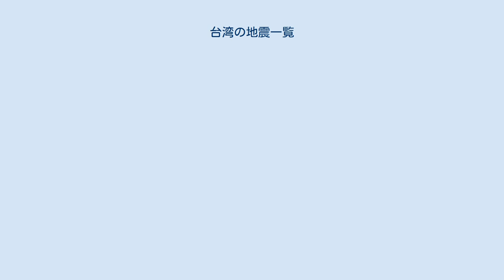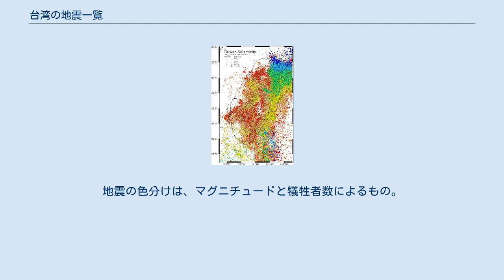台湾の地震一覧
台湾の地図に関する地震データのプロット。
 台湾の地震一覧（たいわんのじしんいちらん）では、台湾島に大きな影響を及ぼした地震を列挙する。
 台湾は環太平洋火山帯上、フィリピン海プレートの西端の地震活動が活発な地域に位置する。
台湾島では、42の活断層が地質学者によって特定されているが、台湾で観測された地震の大部分は、フィリピン海プレートと、島の東のユーラシアプレートの収束によって発生した。
歴史上、台湾で記録された地震の大部分は台湾東方沖で発生しており、被害は軽微である。
一方、島直下の直下型地震では、規模に比して大きな被害が生じている。
台湾における最古の記録地震は、オランダ統治時代、1624年に発生したものである。
20世紀には、91回の大規模な地震が観測されており、うち48回では死者が発生している。
直近の大地震は1999年9月21日に発生した921大地震で、2415人が死亡した。
 現代台湾における多くの建築物は、地震に対する耐性を考慮して建設される。
台北101もそのひとつで、ウインドシアに耐えられる堅さと地震に耐えられる柔軟性を両立する必要があった。
また、台湾高速鉄道は大規模な地震が観測された際にすべての列車を安全に停車させるための自動安全装置が組み込まれている 。
それにもかかわらず、1906年の梅山地震や921大地震など、多くの主要地震では死傷者が発生したことに関し劣悪な建築基準が問題視された。
台湾国内では中央気象局が地震の監視と報告に関し担当している。
また、大地震はアメリカ地質調査所でも評価される。
台湾における地震学の研究は日本統治時代に始まり、最初の地震計は大森房吉の会社によって台北に設置された。
 1736年以後現在に至る重要な地震を列記する。
1895年の日本統治により検知技術が大きく向上し、より詳細なデータが収集されている。
地震の色分けは、マグニチュードと犠牲者数によるもの。